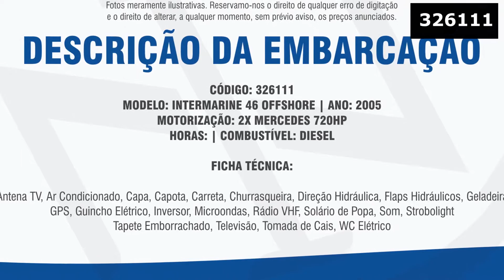INTERMARINE OFFSHORE 46 2005 ****VENDIDA****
CÓDIGO: 326111
MODELO: INTERMARINE 46 OFFSHORE | ANO: 2005
MOTORIZAÇÃO: 2X MERCEDES 720HP
HORAS: N/I | COMBUSTÍVEL: DIESEL

FICHA TÉCNICA:

Antena TV
Ar Condicionado
Capa
Capota
Carreta
Churrasqueira
Direção Hidráulica
Flaps Hidráulicos
Geladeira
GPS
Guincho Elétrico
Inversor
Microondas
Rádio VHF
Solário de Popa
Som
Strobolight
Tapete Emborrachado
Televisão
Tomada de Cais
WC Elétrico